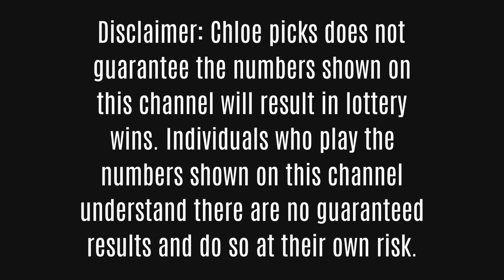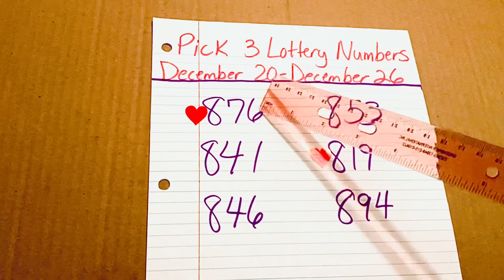🔥Hot 🔥10~Pick 3 Lottery Numbers~Budget Friendly~Good for All States